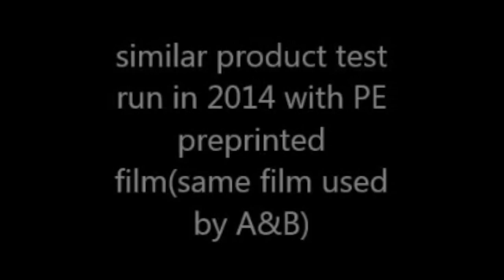STAR EVO SIDE SEAL INNOVATIVE 3 BELTS MACHINE, AUTOMATIC PACKAGING MACHINE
We design and manufacture a complete range of packaging machinery composed of packaging machines with film and carton boxes, handling and conveyor systems, Cartesian and robotic palletisers to complete the line. Together with our entry level machinery, we have extended production with a large variety of components and peripheral modules to offer a complete turn-key solution, composed of loading and unloading conveyor belts, automatic loaders, including shuttle and rotary feeders, stackers, multipack formers and much more, to connect the packaging station to the client's production line.